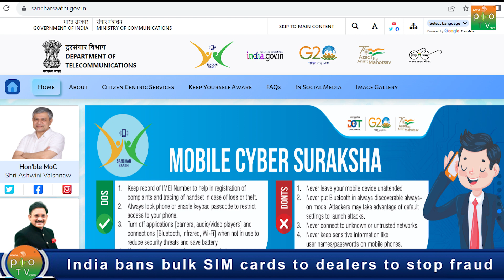India bans bulk SIM cards to dealers to stop fraud